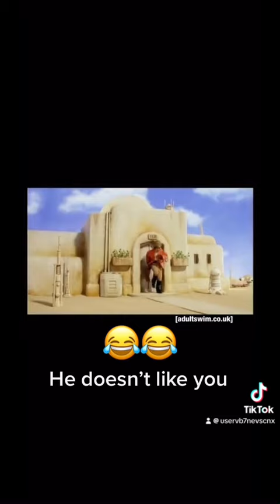May 18, 2024